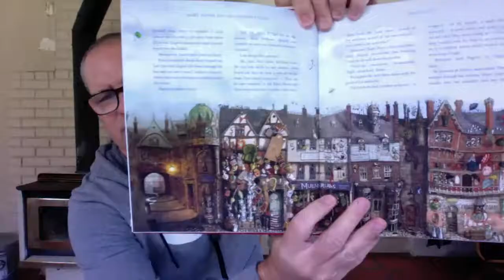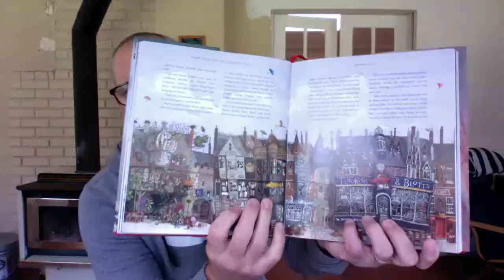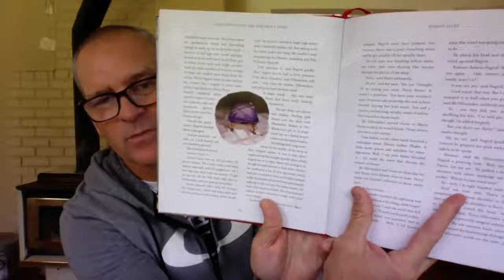MrSaxtonreads0514_AM_Harrypotter